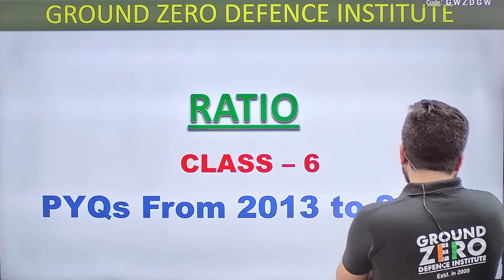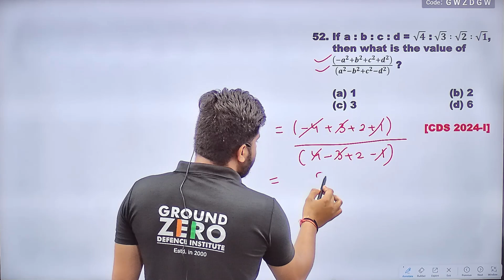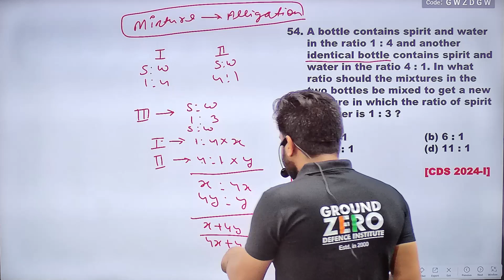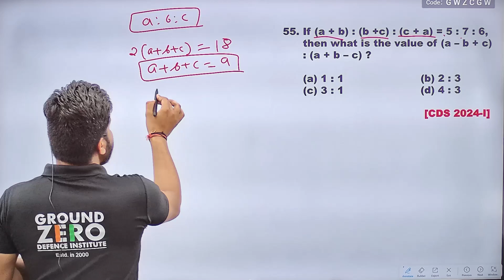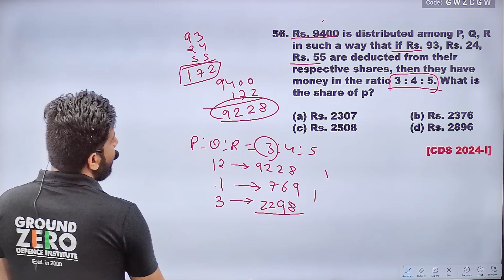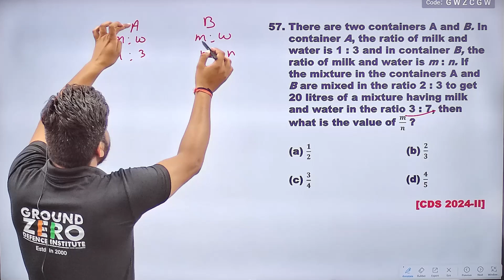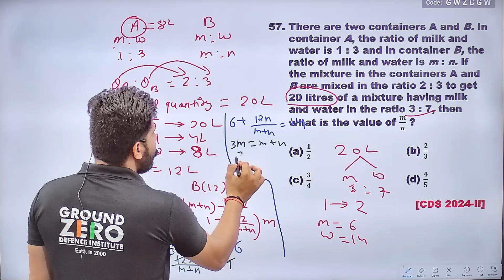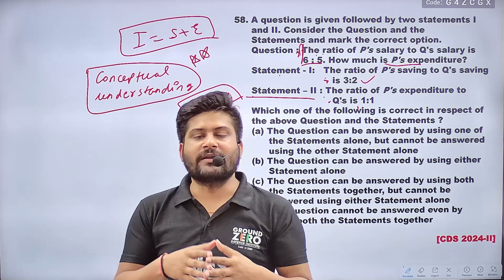Ratio & Proportion for CDS | CDS 2025 Preparation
"Master Ratio & Proportion for CDS 2025 with Pankaj Sir! This comprehensive lesson covers key concepts, formulas, and solved examples to boost your maths score. This video provides detailed explanations, exam-oriented approaches, important questions, and time-saving revision notes.

     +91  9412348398, 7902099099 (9 A.M. to 9 P.M.)